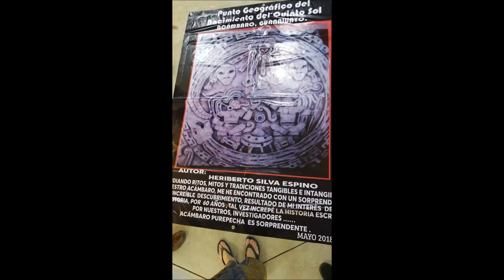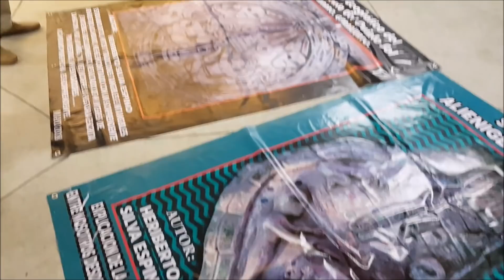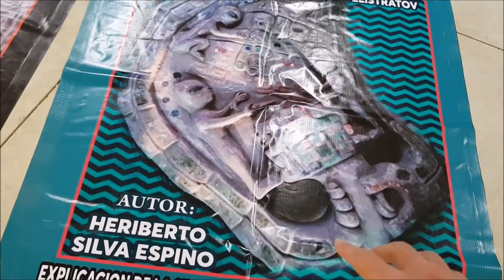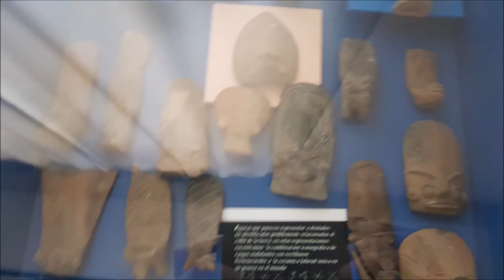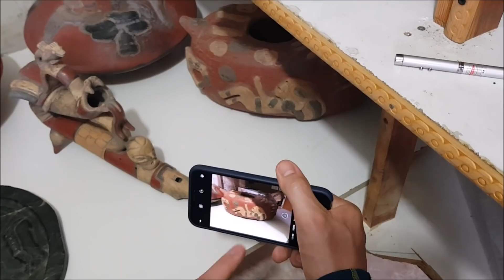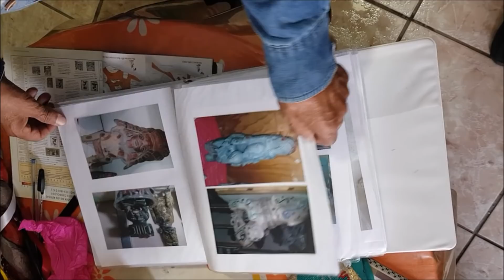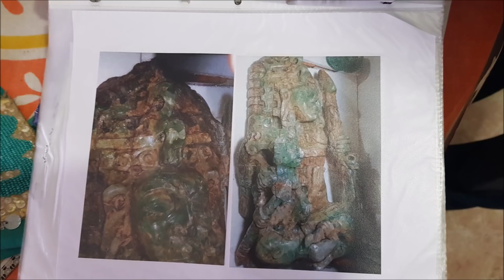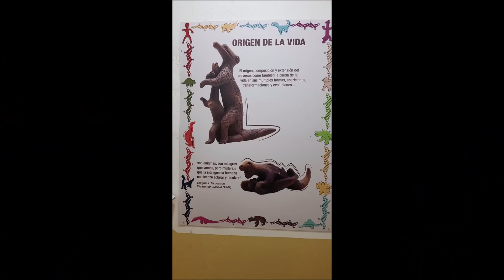Мексиканский палеоконтакт - 2 (19.05.19)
Вторая часть фильма об артефактах пребывания инопланетян вна территории Мексики. Показаны фигурки динозавров и инопланетян из двух музеев.

Канал "Освобождение" создан для освобождения умов людей от старых шаблонов и блоков, для раскрытия Сознания и изменения нашего Общества, создания справедливой Системы миропорядка.